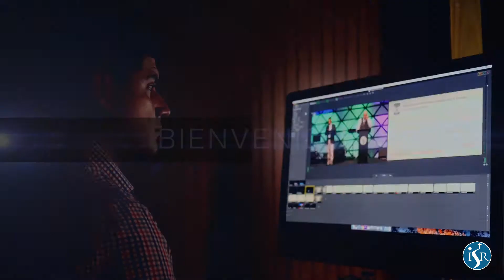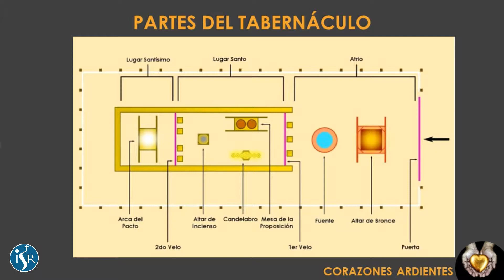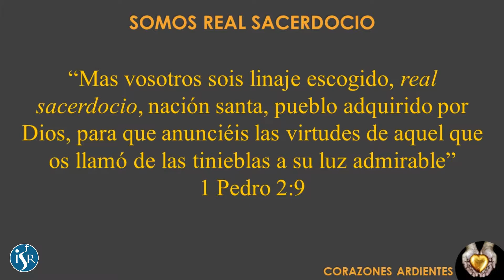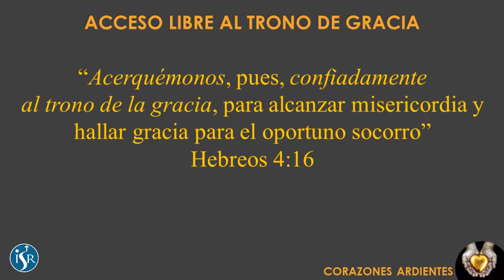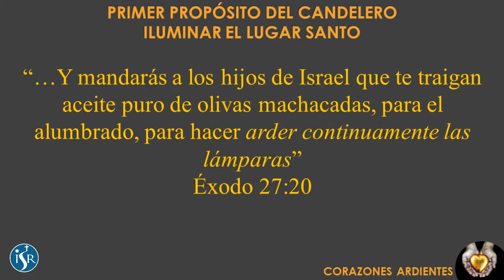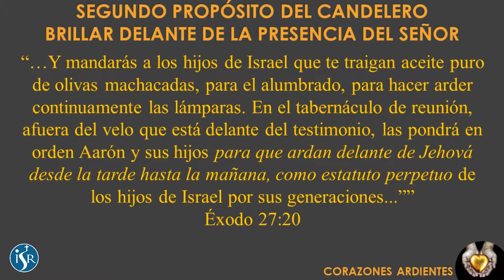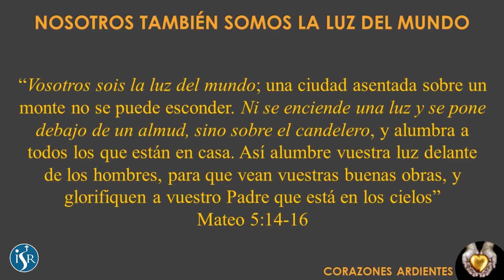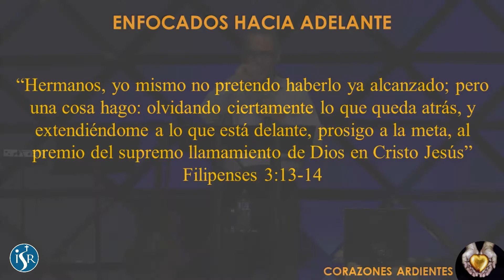Corazones Ardientes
Por: Rubén Ellsworth